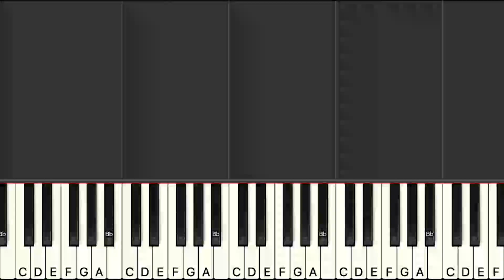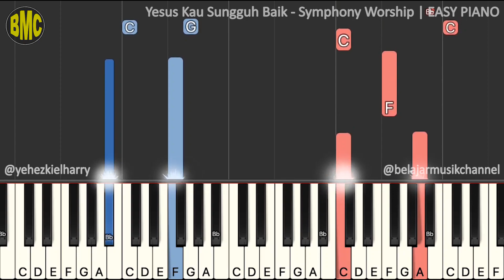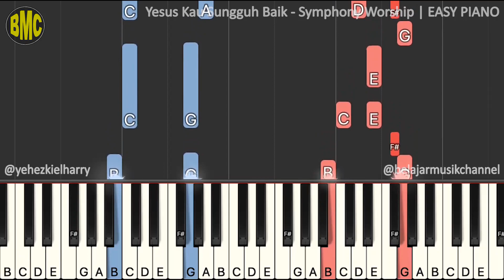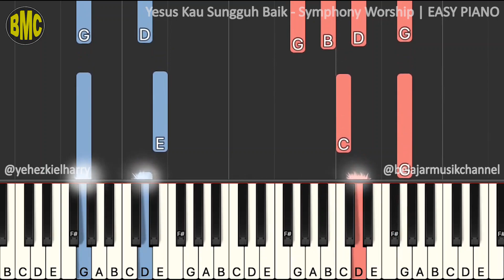Yesus Kau Sungguh Baik - Symphony Worship | EASY PIANO TUTORIAL [305.1]